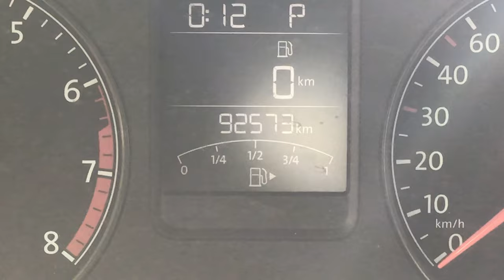Volkswagen / Vento/2017 - 3047